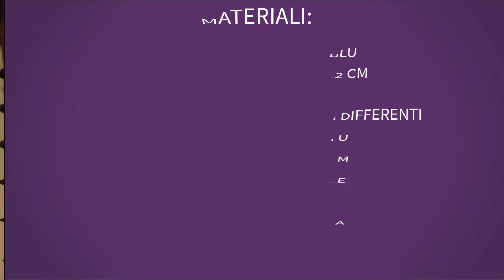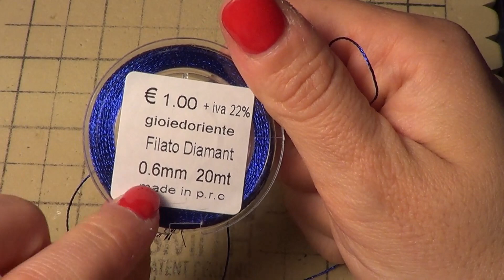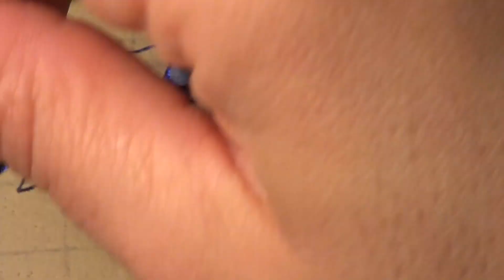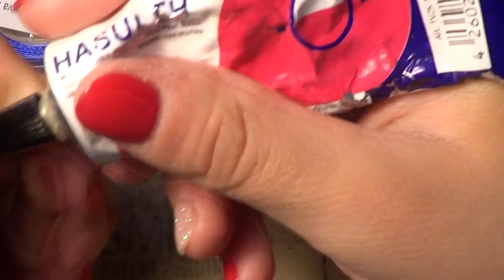ORECCHINO CUORICIOSO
Mi trovate anche su:
Faidatecreativo

Ciao a tutti e ben trovati sul mio canale!
Oggi vi propongo un tutrial per eseguire un paio di orecchini molto belli. La realizzazione è molto semplice adatta amche alle principianti. I materiali sono di facile reperimento e minima quantità. Spero di esservi stata utile e di avervi tenuto compagnia nelle vostre case! Sono molto felice di aver fatto questo video dopo tanto tempo in cui mi sono dedicata ad accudire il mio angioletto Giulio che richiede il massimo delle mie energie per cui il tempo è vermaente poco. Ho deciso di iniziare a ritagliarmi un pò di tempo da dicarmi e dedicarvi! se avete richieste e domande non esitate a scrivermi.

Se volete dare un contributo per aiutarmi a comprare il materiale che serve per fare i videotutorial

Se avete domande, dubbi o richieste non esitate a scrivere